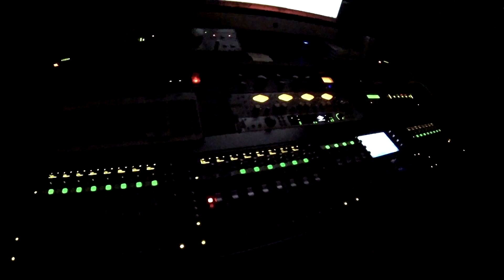Nazmi Islami @ Meti Studios!